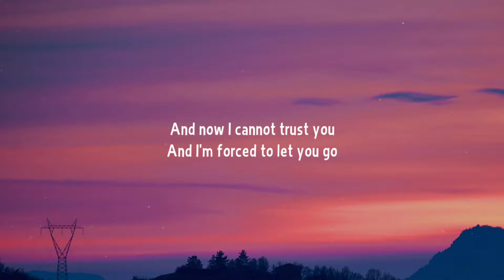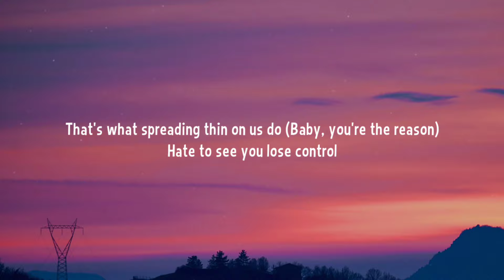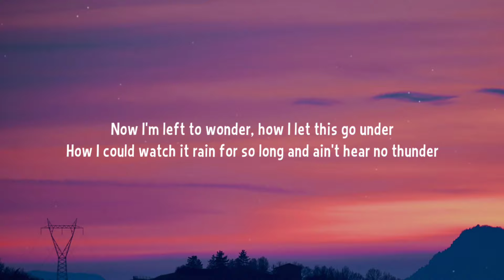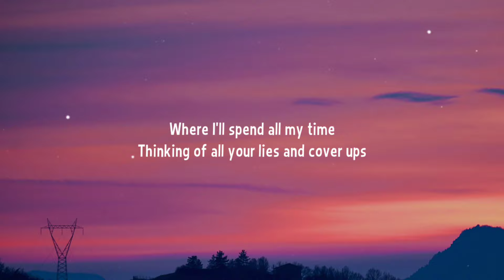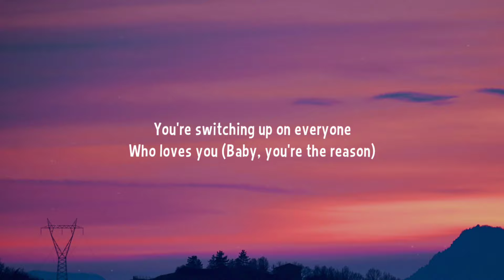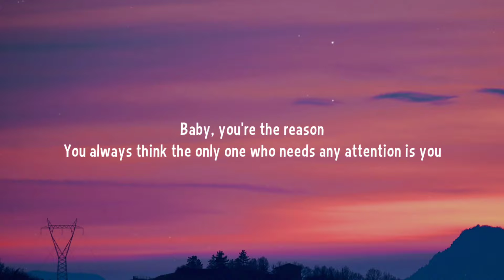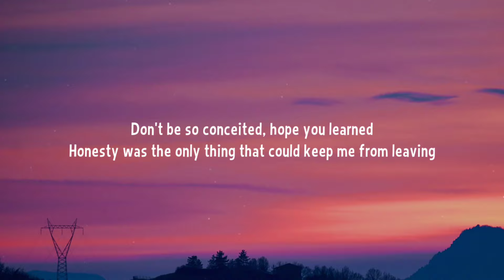Mariah the Scientist - Spread Thin (Lyrics)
Lyrics:

[Verse 1]
And now I cannot trust you
And I'm forced to let you go
That's what spreading thin on us do (Baby, you're the reason)
Hate to see you lose control

[Pre-Chorus]
Now I must spend all my time
Thinking of all your lies and cover ups
You're switching up on everyone who loves you (Baby, you're the reason)
But that doesn't stop the show and I think you should know that

[Chorus]
Baby, you're the reason
You always think the only one who needs any attention is you
Don't be so conceited
Hope you learned honesty was the only thing that could keep me from leaving

[Verse 2]
Now I'm left to wonder, how I let this go under
How I could watch it rain for so long and ain't hear no thunder
How we let all our Hollywood dreams end in a blunder
How I may never see you again, I hate when the summer ends
But it always would, and you'd always be disappointed
'Cause you're insecure, chasing things you thought you wanted
Like you thought you could
Just get further with frontin' and if Hollywood is home now
It's just a house that is haunted

[Pre-Chorus]
Where I'll spend all my time
But that doesn't stop my show
And I think you should know that

[Instrumental Outro]